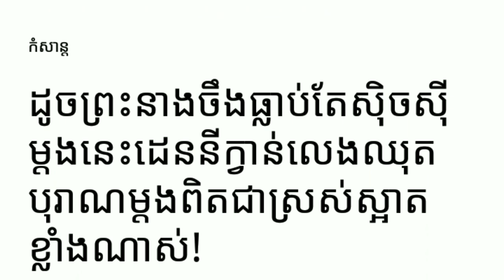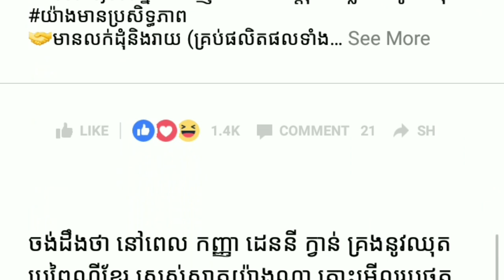ធ្លាប់តែ sexy អ្នកនាងដេនីក្វាន់លេងឈុតបុរាណម្ដង Yan Sun